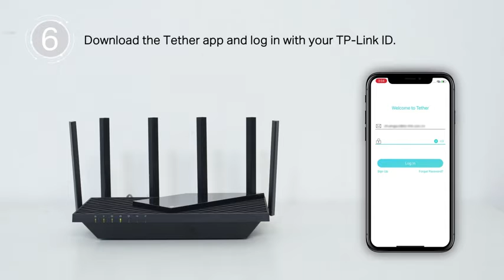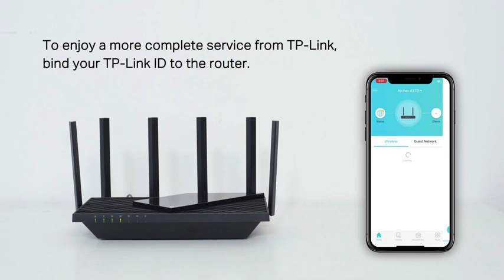TP Link WiFi 6 Router AX1800 Smart WiFi Router Archer AX21 – Dual Band Gigabit Router, Works with Al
Connectivity Technology Wi-Fi, USB, Ethernet
Brand TP-Link
Control Method Voice
Frequency Band Class Dual-Band
Wireless Type 802.11n, 802.11ax, 802.11b, 802.11ac, 802.11g
Security Protocol WPA3, WPA/WPA2, WPA/WPA2-Enterprise (802.1x)
Number of Ports 5
LAN Port Bandwidth 10/100/1000 Mbps
Data Transfer Rate 1200 Megabits Per Second
Antenna Type Fixed
JD Power Award - Highest in customer satisfaction for wireless routers 2017 and 2019
Certified for Humans: Smart home made easy for non-experts. Setup with Alexa is simple
Dual-Band WiFi 6 Internet Router: Wi-Fi 6(802.11ax) technology achieves faster speeds, greater capacity and reduced network congestion compared to the previous generation
Next-Gen 1.8 Gbps Speeds: Enjoy smoother and more stable streaming, gaming, downloading and more with WiFi speeds up to 1.8 Gbps (1200 Mbps on 5 GHz band and 574 Mbps on 2.4 GHz band)
Connect more devices: Wi-Fi 6 technology communicates more data to more devices simultaneously using revolutionary OFDMA technology
Extensive Coverage: Achieve the strong, reliable WiFi coverage with Archer AX1800 as it focuses signal strength to your devices far away using Beamforming technology, 4 high-gain antennas and an advanced front-end module (FEM) chipset
Powerful Quad-Core Processing For Minimal Latency: The powerful 1. 5 GHz quad-core CPU ensures communications between your wifi ax router and connected devices are smooth
Works with all internet service providers, such as AT&T, Verizon, Xfinity, Spectrum, RCN, Cox, CenturyLink, Frontier, etc.( a modem is required for most internet service providers)
Welcome!
Craxi  products review channel is your destination for all new products like  cell phone,camera & photo,computer Accessories,head phone,office electronic,cars & vehicle electronics,GPS & Navigation,computers components,Data Storage,Computers & Tablets,Laptop Accessories,Printer,Scanners,All Apps & Games and Etc.
We play the Detailed videos on this Channel every products usage.
THANKS.